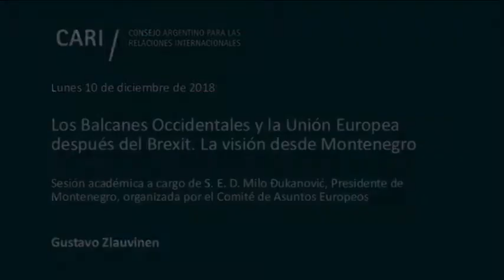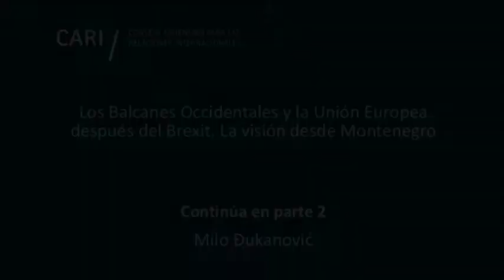2018-12-10 Balcanes Occidentales y UE después del Brexit. La visión de Montenegro-ZLAUVINEN-PARTE 1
Lunes 10 de diciembre

Los Balcanes Occidentales y la Unión Europea después del Brexit. La visión desde Montenegro

Sesión académica a cargo de S. E. D. Milo Đukanović, Presidente de Montenegro, organizada por el Comité de Asuntos Europeos

Milo Đukanović / Presidente de Montenegro. Se graduó de la Facultad de Economía de Podgorica, Universidad de Montenegro. Fue elegido, por primera vez, Presidente de Gobierno el 15 de febrero de 1991. Cumplió con esa función durante siete mandatos entre 1991 y 2016. En 1998 fue electo Presidente del Partido Demócrata de los Socialistas. Fue, asimismo, el líder del Bloque para la Independencia de Montenegro. Fue diputado en el Parlamento de Montenegro durante varios mandatos. El 20 de mayo de 2018 asumió funciones como Presidente.